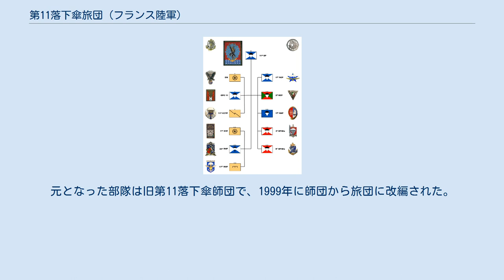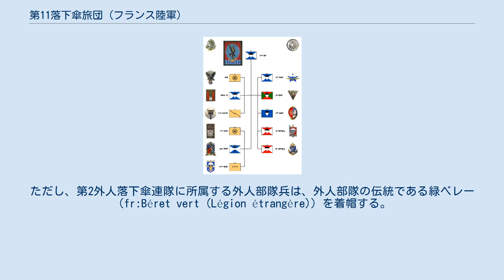第11落下傘旅団 (フランス陸軍)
第11落下傘旅団（だいじゅういちらっかさんりょだん、11e brigade parachutiste：11e BP）は、フランス陸軍の旅団。
CFAT隷下の空挺旅団で司令部をオート＝ガロンヌ県バルマに置く。
 旅団は約7,500名の隊員で構成される。
旅団は命令一下、速やかに地球規模で展開できるように編制され、軽歩兵と軽装甲装輪車両化歩兵部隊で構成された、フランスが誇る緊急展開空挺部隊である。
元となった部隊は旧第11落下傘師団で、1999年に師団から旅団に改編された。
2016年6月20日に第2機甲旅団および第6軽機甲旅団とともに第3機甲師団の隷下となった。
ただし、第2外人落下傘連隊に所属する外人部隊兵は、外人部隊の伝統である緑ベレー（fr:Béret vert (Légion étrangère)）を着帽する。
一見すると他の外人部隊兵と見分けが付きにくいが、ベレー用バッチが第2外人落下傘連隊バッチに変えられている。
 2011年時点での、第11落下傘旅団の編成表 2018年時点の編成。
8個落下傘連隊を主力とする。
各連隊には1-3個の空挺コマンド部隊が編入されている（空挺コマンドーグループを参照）。